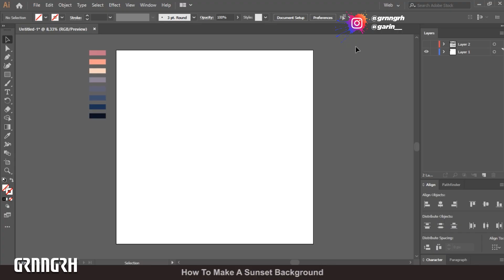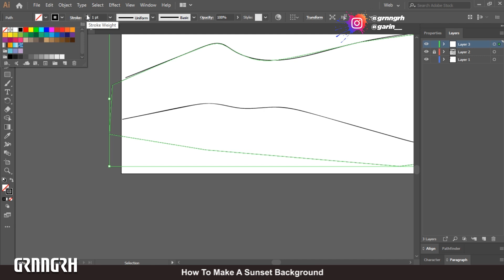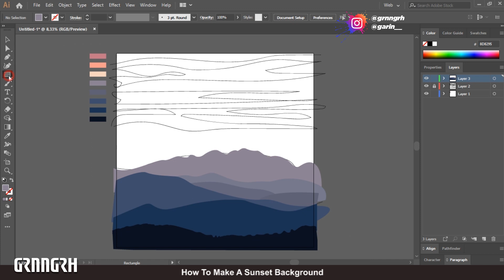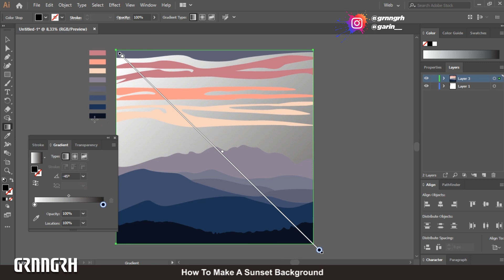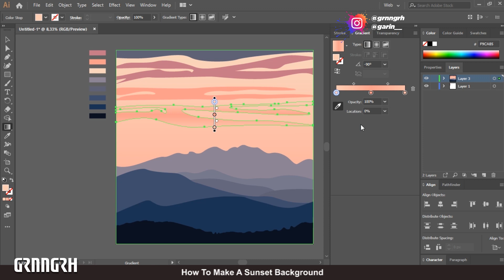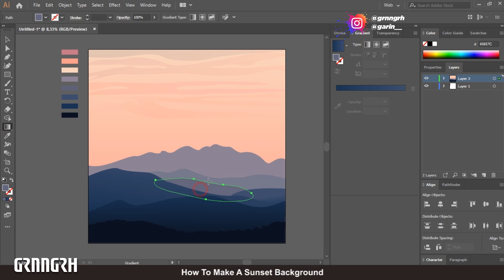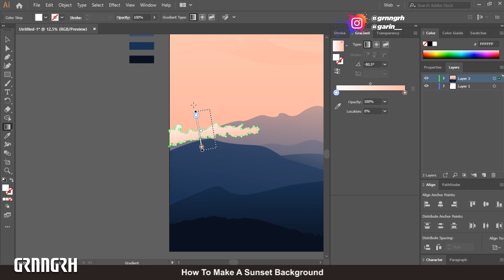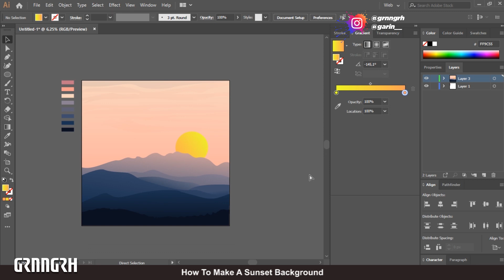How To Make A Sunset Background - Adobe Illustrator Tutorials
Available in canvas and pillow

In this video I want to share how my process of creating sunset background vectors using Adobe Photoshop CC 2019.